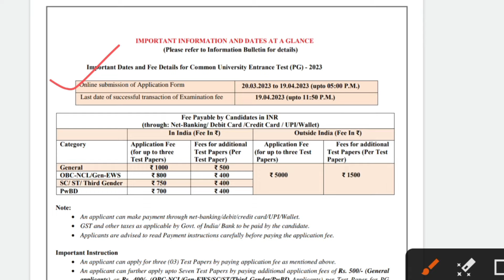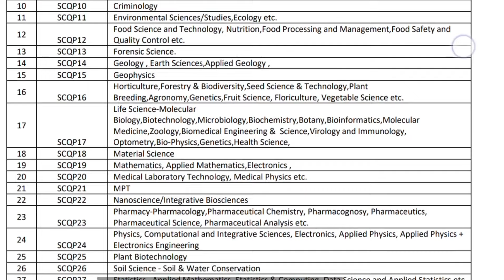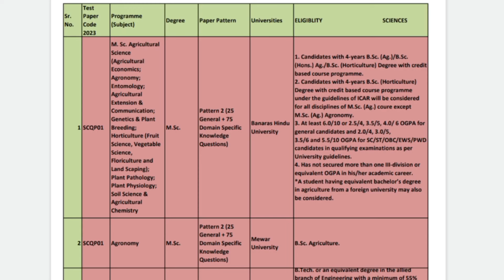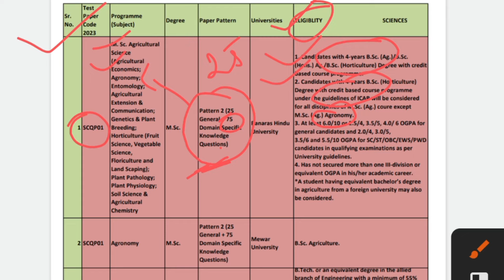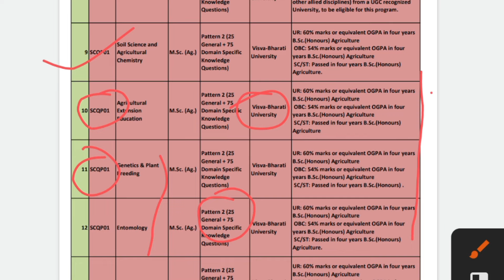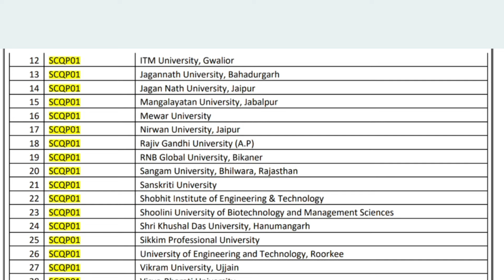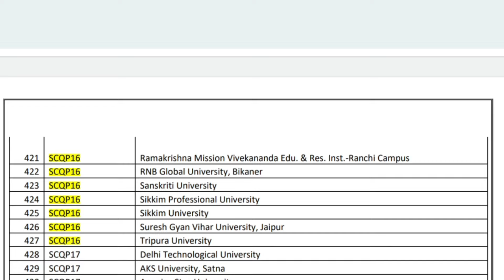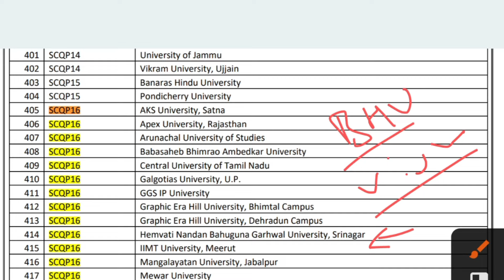CUET PG 2023 Notification | Subject code & Universities for MSc Ag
CUET PG 2033 Application Form | Subject code & Universities for MSc Ag

CUET PG 2023 Official Update | CUET PG Application Form 2023 | Krishi kranti IG

CUET PG 2023 Latest News

key Search  ⚠️
cuet pg 2023, cuet pg 2023 application form, cuet pg 2023 preparation, cuet pg 2023 exam date, cuet pg 2023 application form date, cuet pg 2023 notification, cuet pg 2023 syllabus, cuet pg 2023 form, cuet pg 2023 political science, cuet pg 2023 chemistry

Keep  Supporting  🙏❤️